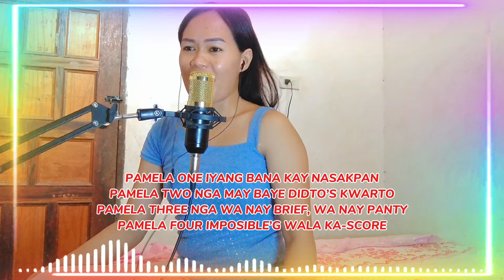"BANA NASAKPAN" COVER SONG | LADYGINE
You're all very much appriciated and loved :^)

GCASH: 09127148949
Name: RE***E L.

[LYRICS]

“BANA NGA NANGABIT”
LYRICS BY: CHARLES CELIN

Pamela one, iyang bana kay nasakpan
pamela two, nga may baye didto’s kwarto
pamela three, nga wa nay brief wa nay panty
pamela four, imposible’g wala ka-score

Ang bana’ng nasakpan grabe ug katrungan
bisan ug naabtan di gihapon mutug-an
wa daw silay dautan nga gihimo

[REPEAT FOM THE START]

Ang babaye nga kabit sige gihapo’g panguhit
nihangyong humanon lang ning higayuna
asawa nasuko napungot ug naglagot
gibugno ang kabit ang buhok kay gilabnot